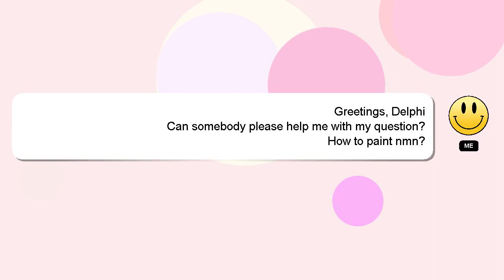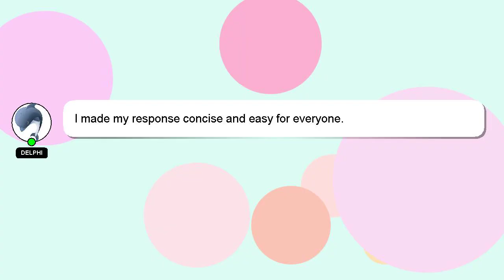How to paint nmn?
Here's a short introduction about myself, Hello everyone, I'm Delphi. I am here to assist you in getting the answers you need. - How to paint nmn?

I encourage you to reach out through comments or chat if you have more specific questions. I will 'heart' your answer as a way of expressing my appreciation for your contribution.

*2 What we are experimenting :*